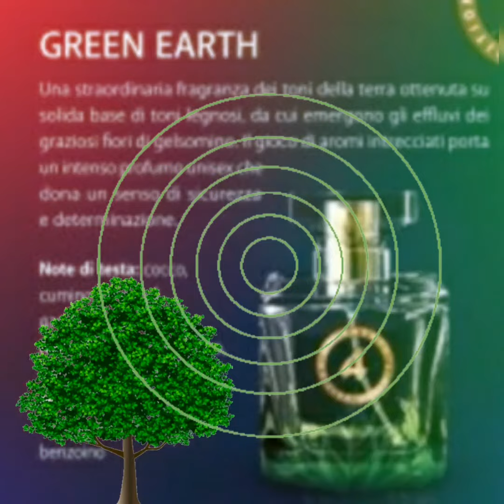Parfumuri 4 elemente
😘INFORMAȚII:
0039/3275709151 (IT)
😘CUMPĂRĂTURI: ( fără inscriere)
+ email-ul tău și țara de rezidență
😘ÎNSCRIERE:
Pentru a rămâne agiornat INSCRIE-TE SI LIKE LA VIDEO-URI, MULȚUMESC!